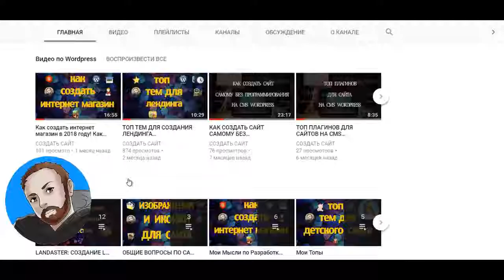О ЧЁМ И ДЛЯ КОГО КАНАЛ?